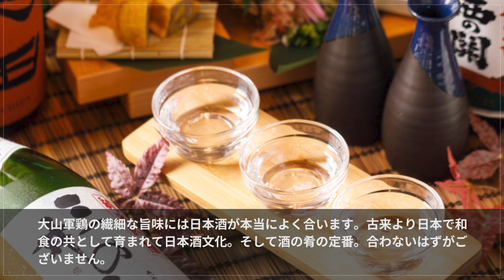炭火晩酌屋 煙 門前仲町店【門前仲町】 居酒屋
炭火晩酌屋　煙　門前仲町店

厳選された食材をふんだんに用い、名店で研鑽を積み重ねた料理長が存分に腕を振るう【個室と串割烹　煙　門前仲町店】。手間暇を惜しまず丁寧につくられる逸品は、和の伝統的な技法に現代の要素を取り入れたオリジナルの一皿です。味噌・卵を下味に加え、香ばしく焼き上げられる『七輪焼き　鶉の玉味噌つくね』やトウモロコシをベースにした『玉蜀黍豆腐の揚げ出し　雲丹乗せ』などが特におすすめ。料理に華を添えてくれる日本酒もこだわりの銘酒がずらりと並び、通も納得の品揃えです。店内は、大小さまざまな個室が完備され、大人のデートや女子会、宴会などに最適。シーンを問わず、ゆったりとおいしさに舌鼓を打てることでしょう。

00:00 お店概要
00:07 お店のこだわり
00:28 お店のおすすめメニュー
00:55 お店のこだわり